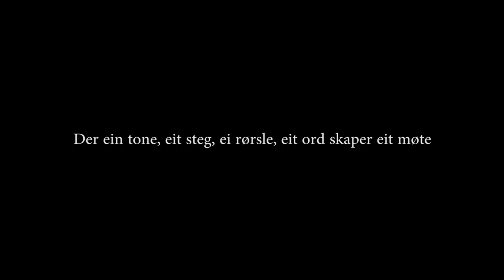Den mangfaldige scenen 2017